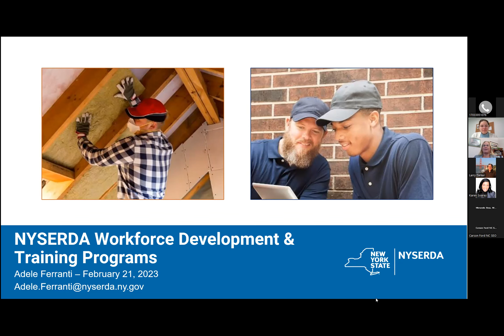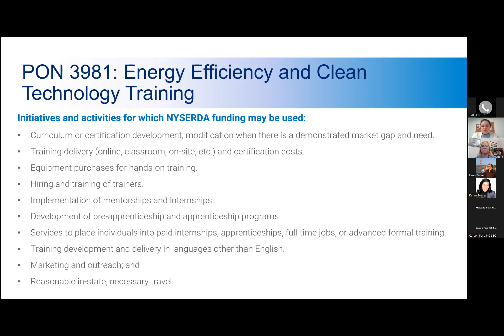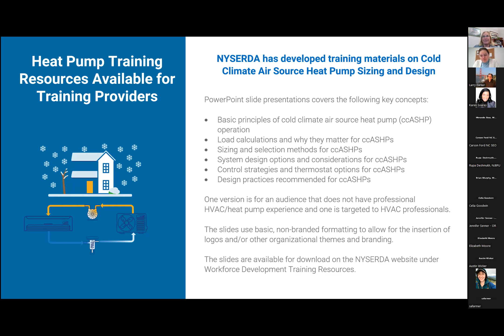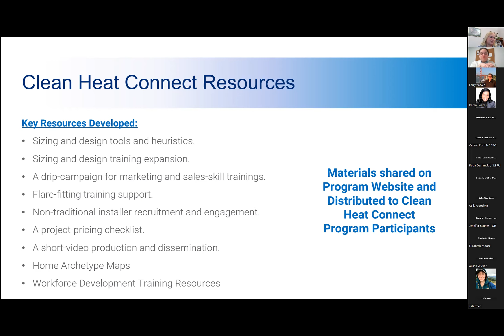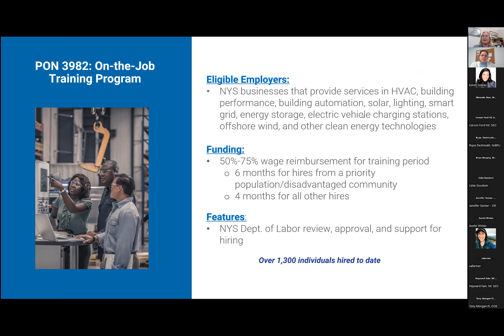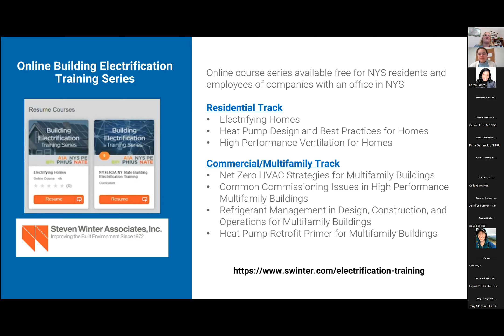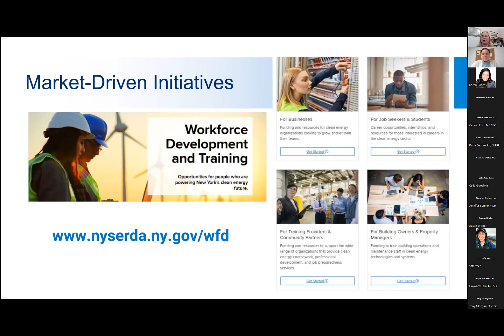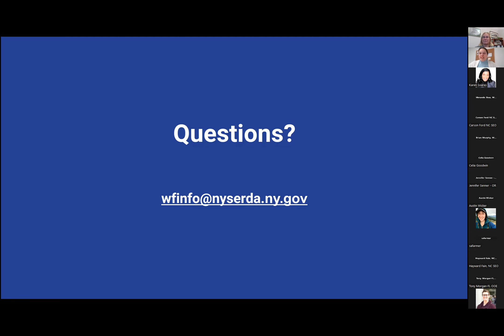NASEO REEBE Task Force: NYSERA Contractor Training Programs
Residential Energy Efficiency and Beneficial Electrification Task Force

New York State Energy Research and Development Authority (NYSERDA) shared an overview of the workforce development and training programs available to residential contractors. The programs include Energy Efficiency and Clean Technology Training Program, ITEC Training and Education Center, Healthy Home Academy, Heat Pump Training Resources for Training Providers, Co-Operative Training Program for Manufacturers and Distributors, Clean Heat Connect, On-the-Job Training Program, and Online Building Electrification Training Series.